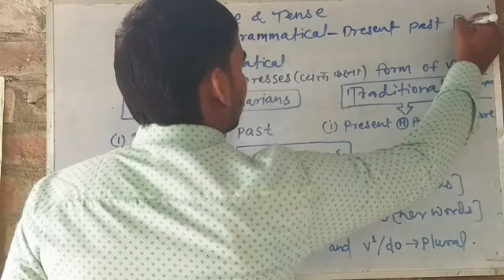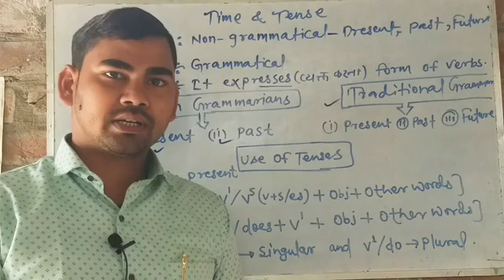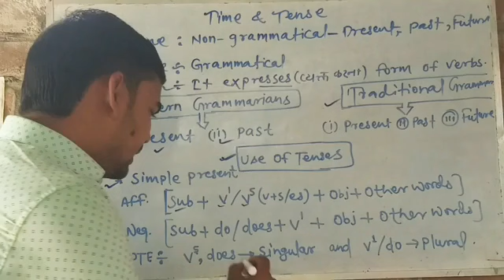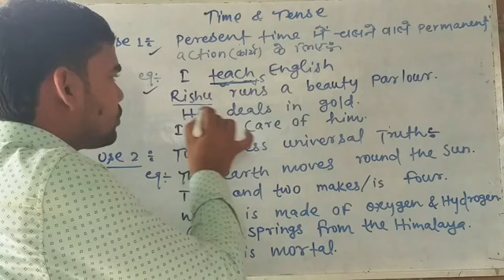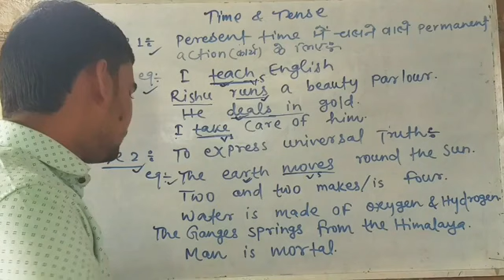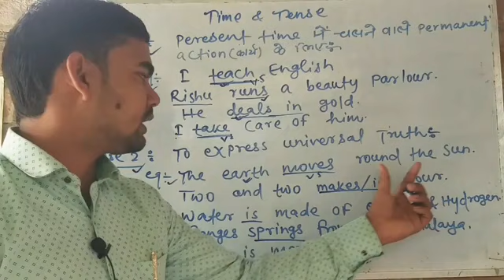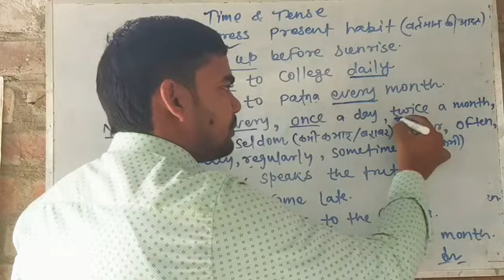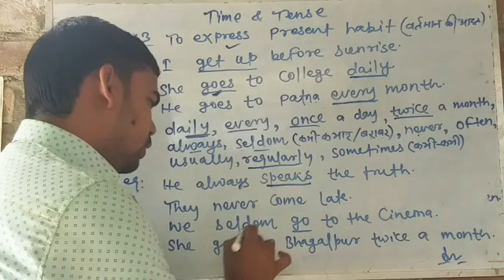suraj sir new campus नगर परिषद जमालपुर के निकट पानी टेकी के पीछे Google English 10th 11th 12th class